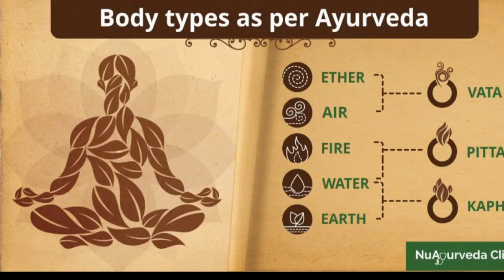7000 years of Ayurveda